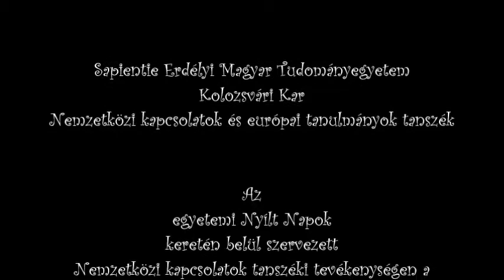Székelyföldi címerötletek középiskolásoktól - Sapi NKET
A Sapientia EMTE, Nemetközi kapcsolatok és európai tanulmányok tanszékén, a kari nyilt napok (2018.) alatt megszerkesztett székelyföldi címerötletek.

Sztereotípiák középiskolás szemmel. :)